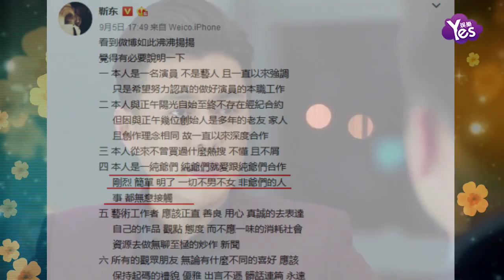【2年前】李銀河批靳東 挺沒教養很俗氣的人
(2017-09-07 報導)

9月7日，李銀河批評靳東前日言論“沒有教養”，并表示“還是應該尊重性少數人群。”9月5日，演員靳東微博針對近期的網路傳言發文，否認自己曾買過熱搜，并表示自己“是一純爺們，純爺們就愛跟純爺們合作， 一切不男不女、非爺們的人事，都無意接觸”，這一說法也引髮網友熱議。